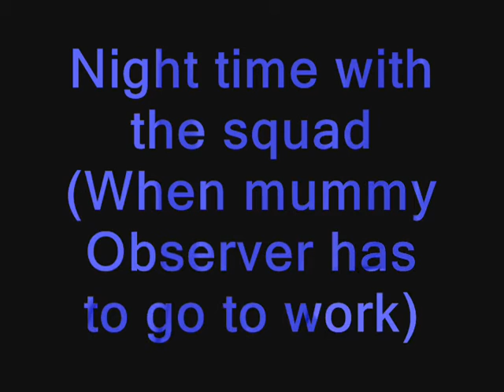MMD What the squad get up to everyday when they're not making YouTube videos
hope this really helped and honestly I screwed up in places because I couldn't stop laughing at some of the MMDs XD really sorry for that and for the traffic ^^'.

Reaper Opal: Me

Effect: The AIA Effect

Mr. Creepypasta: Mr. Creepypasta (DUH)